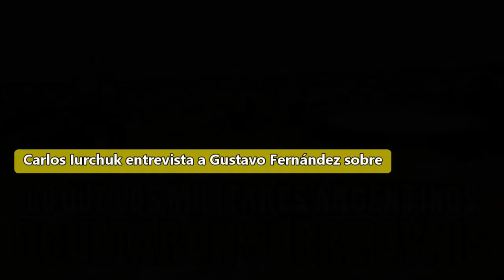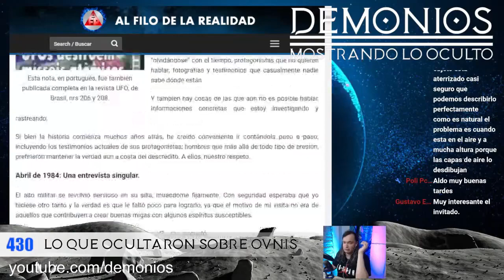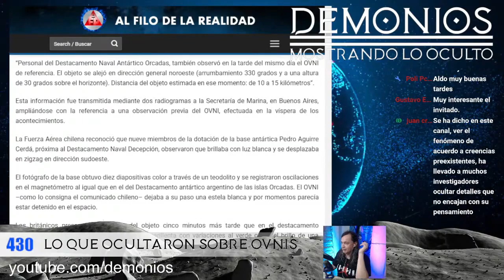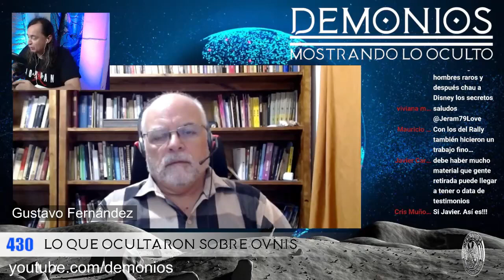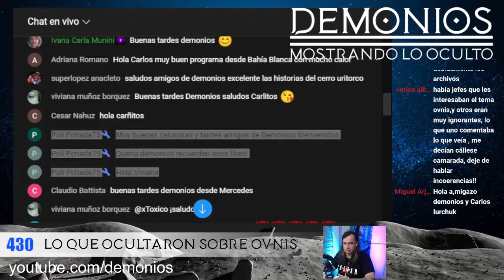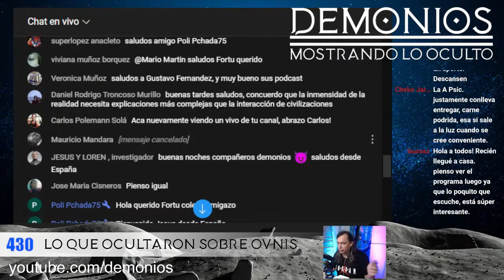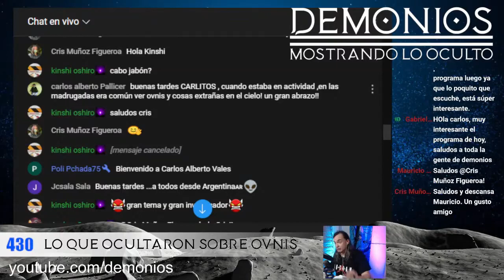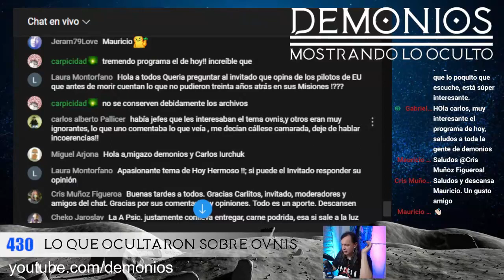Entrevista a Gustavo Fernández sobre "Lo que los Militares Argentinos ocultaron sobre OVNIs"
Carlos Iurchuk (del canal de YouTube "Demonios") realizó una entrevista a Gustavo Fernández en la que se hizo un repasa sobre la primera investigación -publicada en 1985- sobre lo que los militares argentinos sabían sobre OVNIs desde 1947 a esa fecha, extrapola a la actualidad y avanza en reflexionar sobre los paralelismos entre la política norteamericana y la argentina en el tema, a la par que incursiona en hipótesis sobre la naturaleza detrás del fenómeno, condimentado con el relato de casos y anécdotas muchas inéditas.

Fecha de la entrevista: martes 25 de enero de 2022